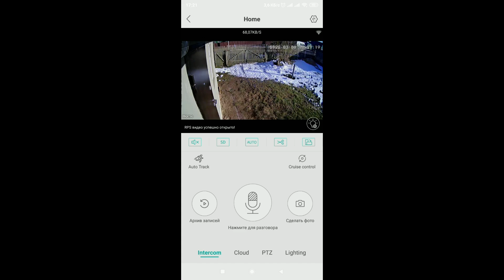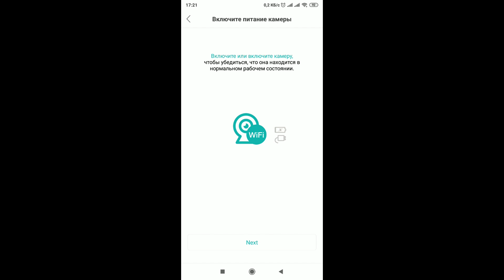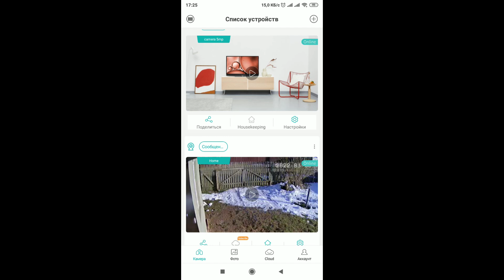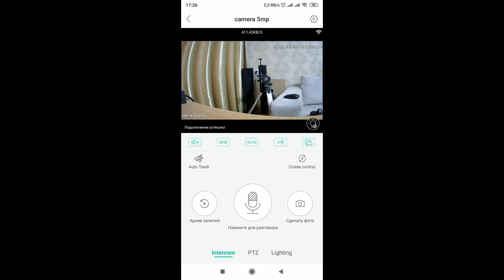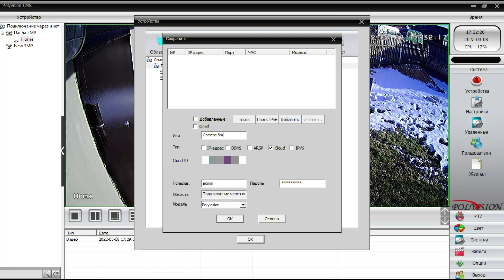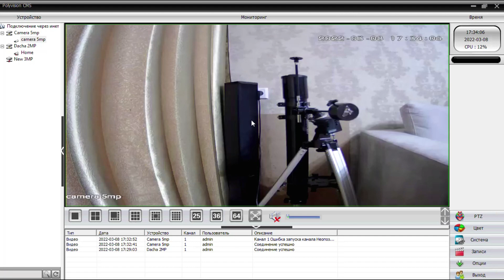Подключение нескольких камер видеонаблюдения в один аккаунт в мобильном приложении и на компьютере.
Всем привет!
Много людей задает вопрос: "А можно несколько камер подключить?" Ответ прост - да! можно! В этом видео я подробно расскажу и покажу как это делается. Подробнее в видео...